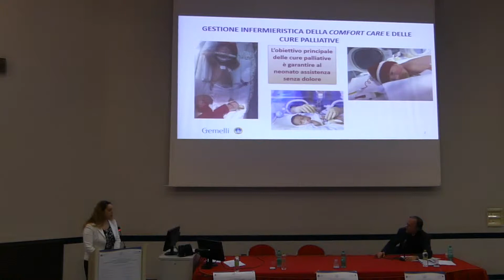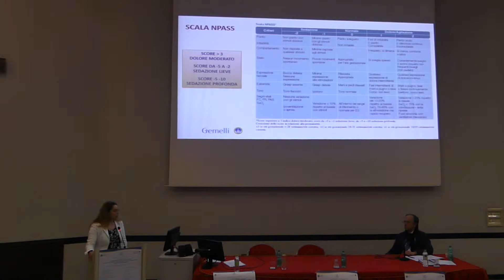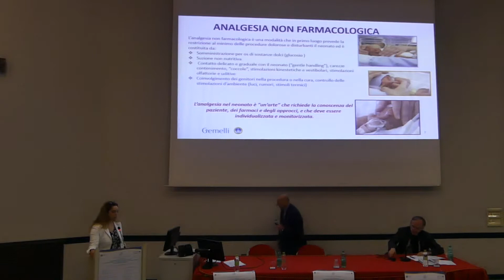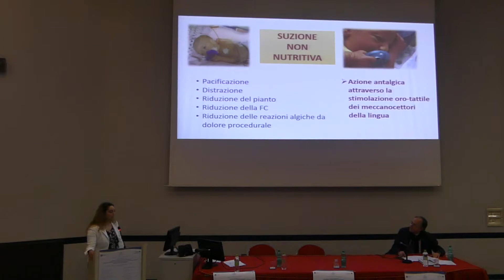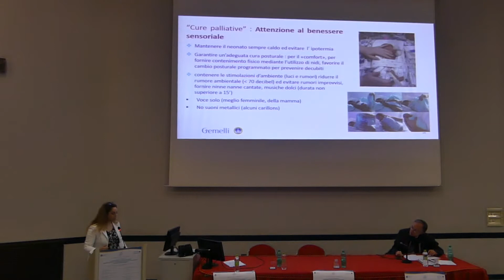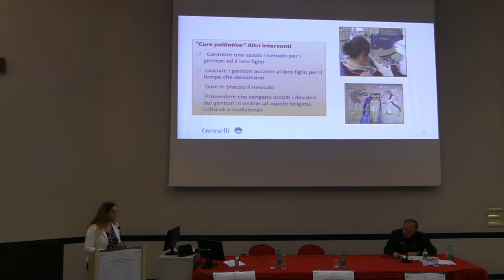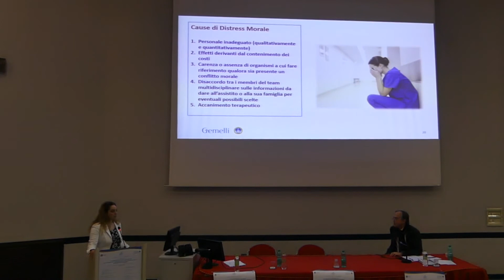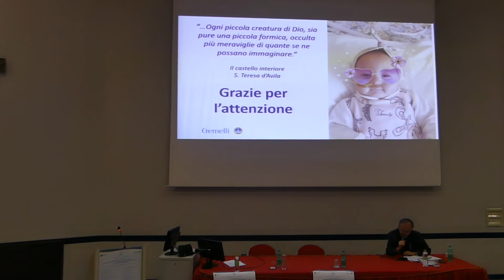27/4/2019 - Corso di formazione - Intervento Dott.ssa Bartolomeo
27 Aprile 2019 - Roma - Policlinico Universitario “A. Gemelli”- I.R.C.C.S. - II° Corso di Formazione Fondazione il Cuore in una Goccia Onlus - "ACCOGLIENZA DELLA VITA E HOSPICE PERINATALE. Sviluppi terapeutici pre e post-natali e percorsi di accompagnamento delle gravidanze patologiche". Intervento della Dott.ssa Cristina Bartolomeo - Infermiera TIN - Fondazione Policlinico Universitario “A. Gemelli” I.R.C.C.S. - “L’attività infermieristica in Tin: approcci clinici e relazionali”.